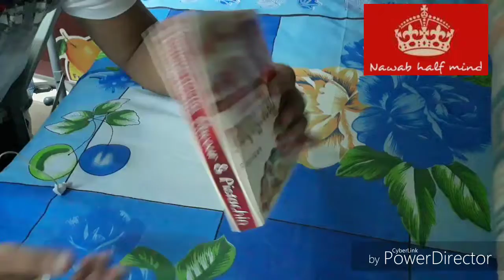Try Turkish Wow Sweet Unboxing